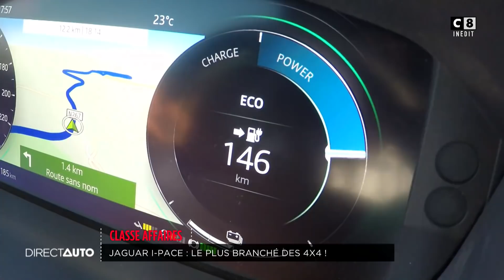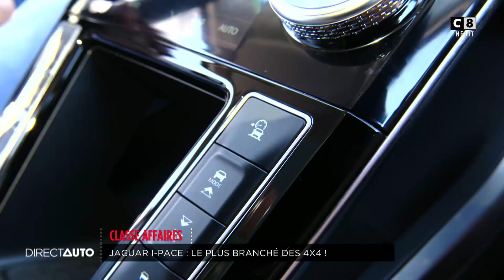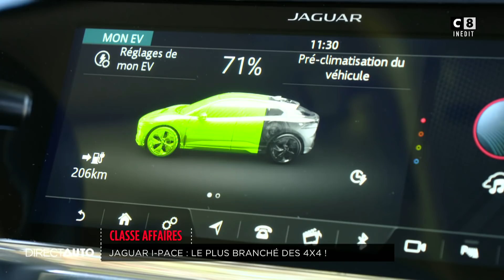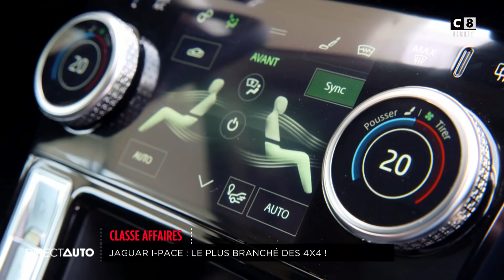JAGUAR I-PACE : LE PLUS BRANCHE DES 4X4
Voici le tout nouveau SUV luxueux de Jaguar. Sa particularité, il est 100 % électrique mais il n’en est pas moins sportif. Jaguar annonce 400 chevaux et une autonomie qui dépasse les 400 km. Direct Auto est parti vérifier cela sur les routes du Portugal.